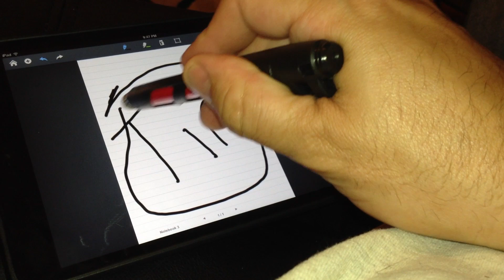Milwaukee 48-22-3101 Standard Stylus Marker - Preview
Coming in December of 2013 this marker writes on almost every material, even dusty material.